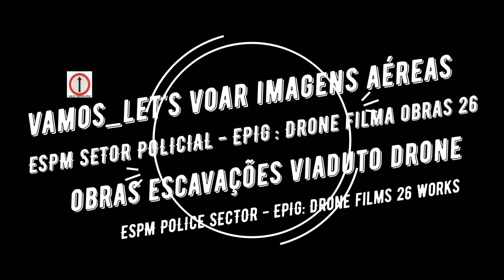ESPM SETOR POLICIAL SUL - EPIG: Drone filma obras TRANSITO MODIFICADO A PARTIR 1 DE NOVEMBRO ?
É uma ótima oportunidade para corretores de imóveis, engenheiros, arquitetos, construtoras, incorporadoras, empresas de expansão no varejo, etc, que precisam da qualidade de informação técnica e comercial

GOSTA DO TRABALHO QUE FAZEMOS ?

COLABORE SE QUISER, SE PUDER, QUALQUER VALOR: GRATIDÃO.

Um abraço!

Veja mais informações no Google Maps

@vamos_letsvoar Instagram, AOS AMANTES , CURIOSOS DO AERO VÔO TERAPIA:ESPM SETOR POLICIAL SUL - EPIG: Drone filma obras  TRANSITO MODIFICADO A PARTIR 1 DE NOVEMBRO ?

LINK Sugerstão de equipamentos:

LANÇAMENTO DJI AVATA
e MINI 3 PRO

Lançamento fimi x8 2022 se v2com megafone e gancho Melhor custo benefício,

CAMERA RUNCAM 4K PRO

HUBSAN ACE

HUBSAN ACE PRO

HUBSAN ACE SE

Relogio amazfit TREX PRO GPS

MEDIDOR DE SOLO ÁREA GPS

comprar mavic mini

comprar paraquedas

comprar multiteste

Equipamentos utilizados:

Celular m31;

Action cam:
SJ v50
DRIFT 4k
RUNCAM TUMB